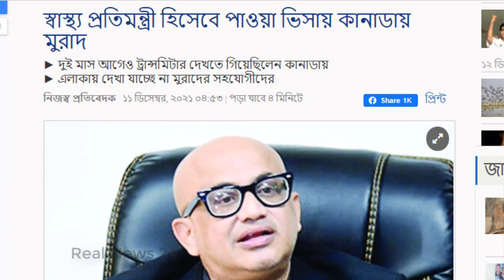যে ৫টি কারনে মুরাদকে ঢুকতে দিল না কানাডা । বাংলাদেশে ফিরল মুরাদ হাসান । Dr Murad Hasan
পাঁচ কারণে মুরাদকে ঢুকতে দিল না কানাডা
সদ্য পদত্যাগী তথ্য ও সম্প্রচার প্রতিমন্ত্রী ডা. মুরাদ হাসান গত বৃহস্পতিবার কানাডার উদ্দেশে ঢাকা ত্যাগ করেছিলেন। কিন্তু তিনি কানাডায় নামলে কানাডার ইমিগ্রেশন পুলিশ তাকে কানাডায় প্রবেশ করতে দেয়নি। জানা গেছে যে, এখন তিনি দুবাই থেকে বাংলাদেশে ফেরত আসছেন । কানাডা মুরাদ হাসানের ইমিগ্রেশন আইনে নন-এন্ট্রি বা অনুপ্রবেশ রহিতকরন সংক্রান্ত ধারাটি প্রয়োগ করেছে মূলত পাঁচটি কারণে বলে জানা গেছে।